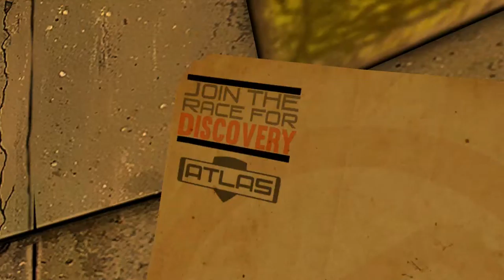Tales From The Borderlands: Ep 1 - Part 4